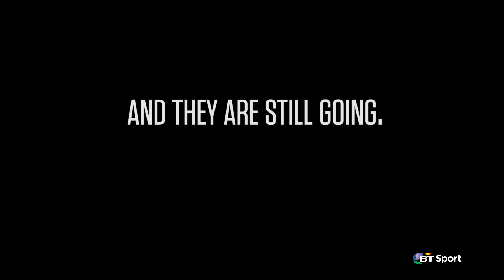Liverpool fans go crazy after Europa League comeback | BT Sport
Liverpool Football Club fans' incredible scenes outside Anfield, after Dejan Lovren's injury time winner seals an incredible Europa League comeback for Jurgen Klopp's men.